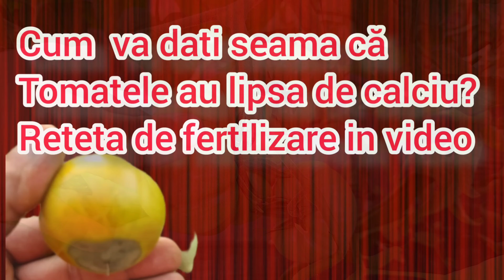Folosește cojile de oua în reteta de fertilizare pentru Tomate și Legume sau Flori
Dupa acest video nu vei mai arunca niciodata cojile de oua la gunoi Folosește cojile de oua în reteta de fertilizare pentru Tomate și Legume sau Flori pentru a combate carenta de calciu sau putregaiul cenusiu de la tomate și ardei